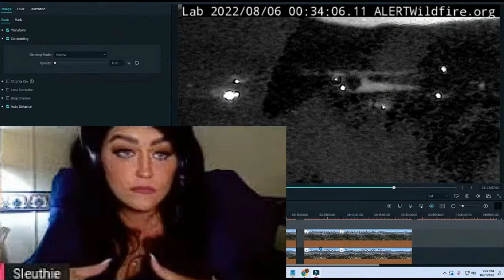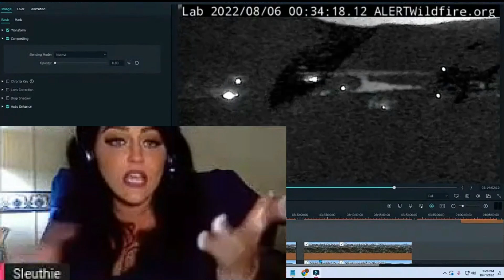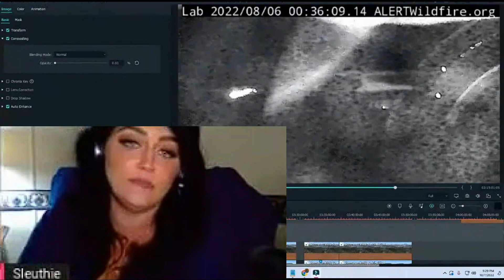Sleuthie Logic on kielyrodni - (clip from ZavGirl)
💭🛑🏛️ All statements are theories, opinion, and speculation.
They are based off of FACTS obtained from public records and “reliable” sources 🏛️🛑💭

                                              ︵‿︵‿︵‿୨🛑🏛️🛑୧‿︵‿︵‿︵

-This video is also for entertainment and teaching purposes.

I make these videos with the intention of educating others in a motivational/inspirational form. Our understanding is that it is in correlation to Fair Right Use, however given that, it is open to interpretation.

                                              ︵‿︵‿︵‿୨🛑🏛️🛑୧‿︵‿︵‿︵